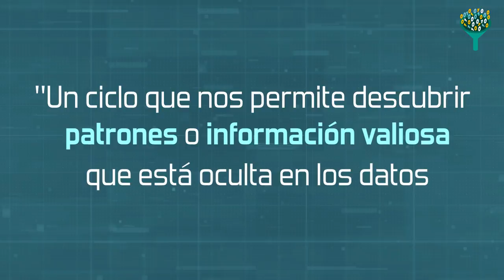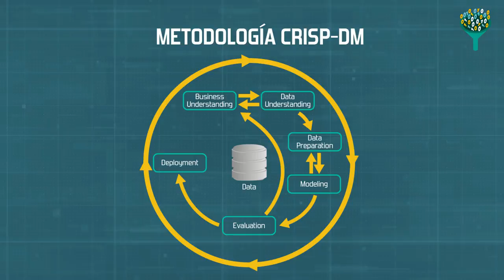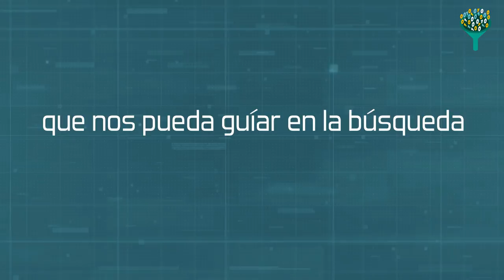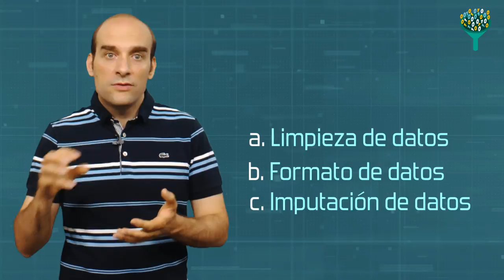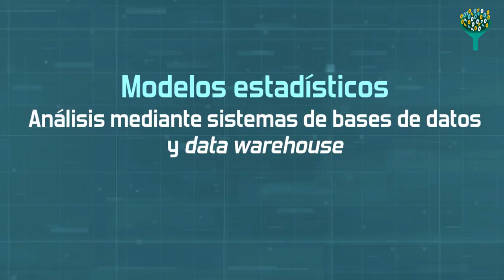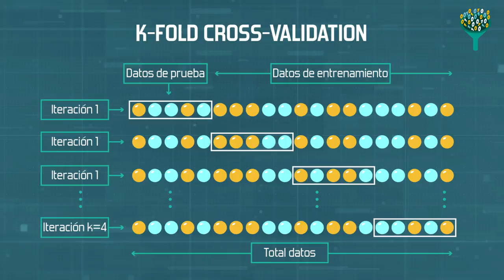Data Mining (URJCx)